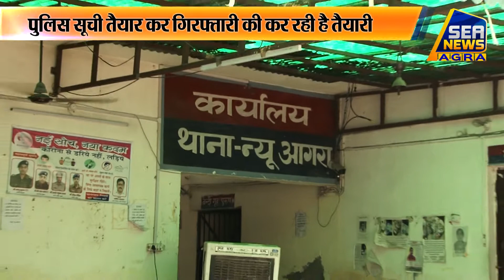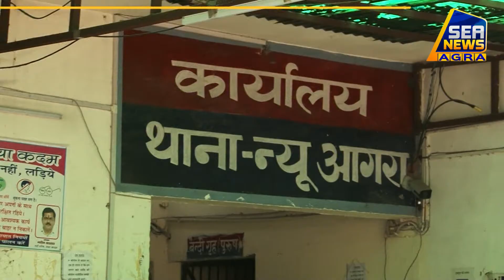हर थाने में तैयार की जा रही टॉप-10 अपराधियों की सूची - Sea News Agra